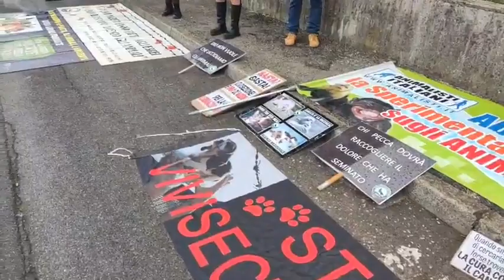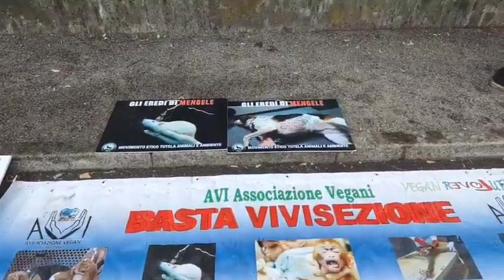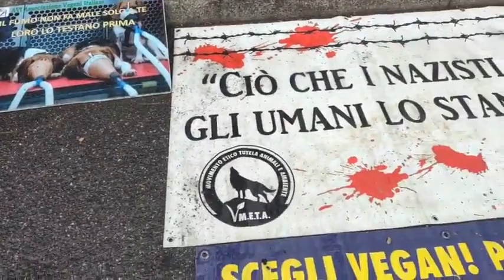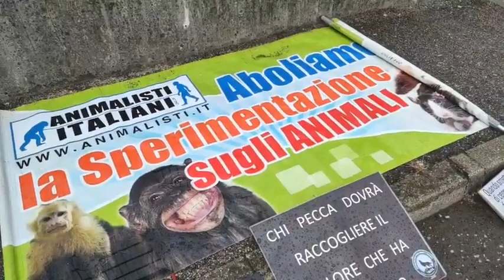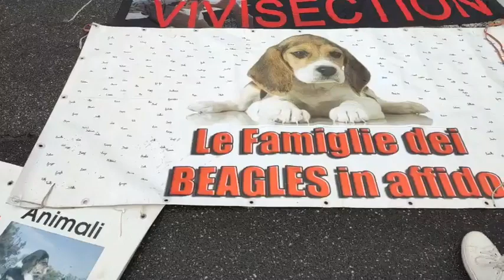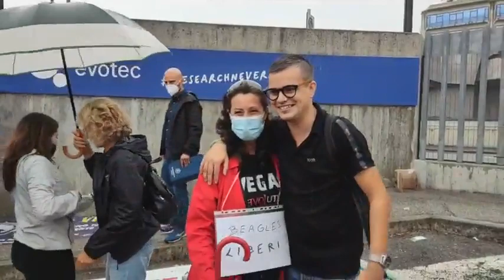Verona - Manifestazione per chiedere lo stop alle torture dei beagle ad APTUIT (Evotec)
Sono davanti i cancelli della APTUIT con tantissime persone per chiedere l'immediata liberazione dei 20 beagle che vogliono torturare per fini sperimentali. (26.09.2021)